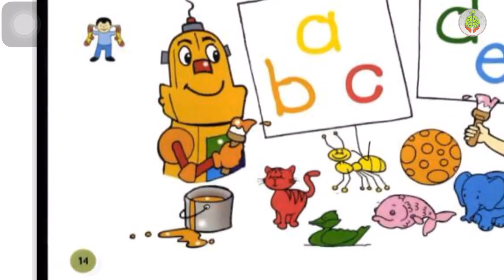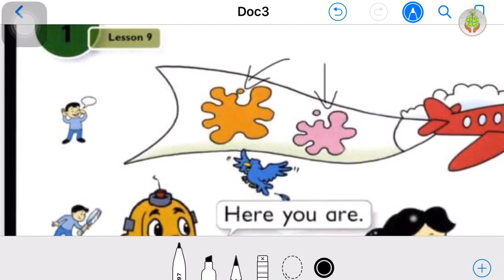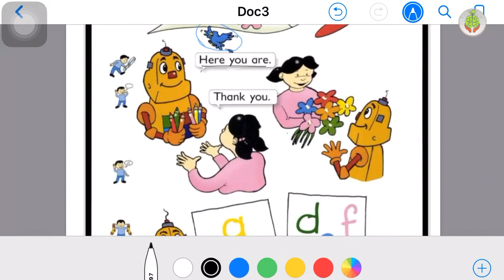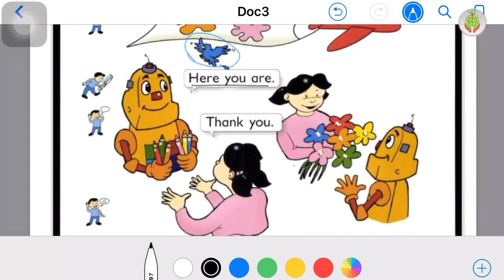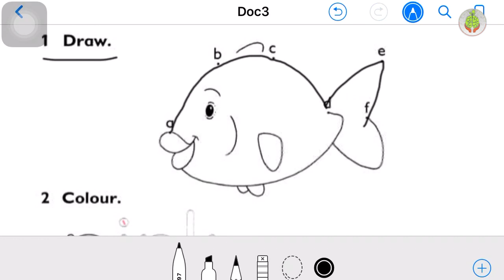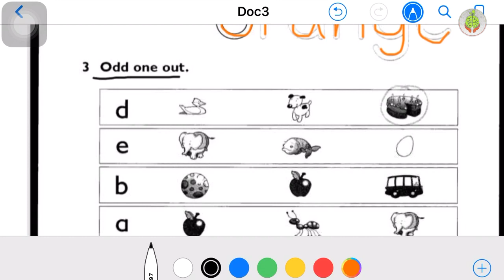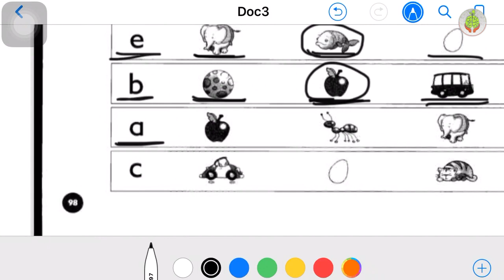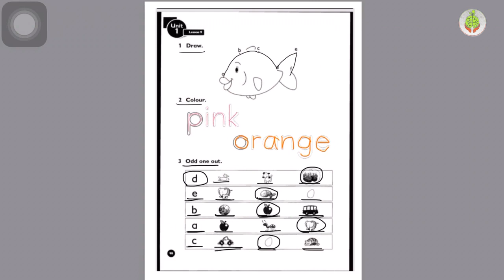درس اللغة الانكليزية للصف الاول الابتدائي - unit 1 lesson 9, page 14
كما ندعوك للاشتراك بقناتنا التعليميه الثانية على اليوتيوب